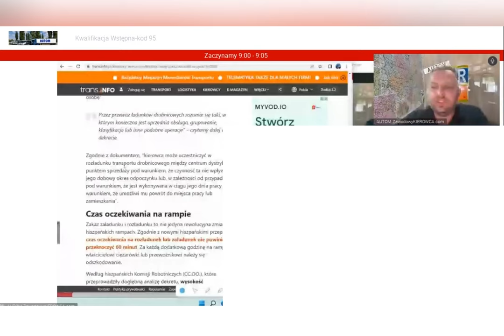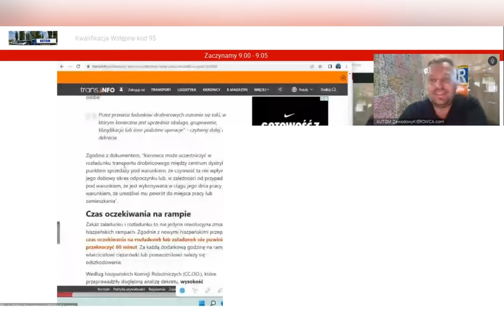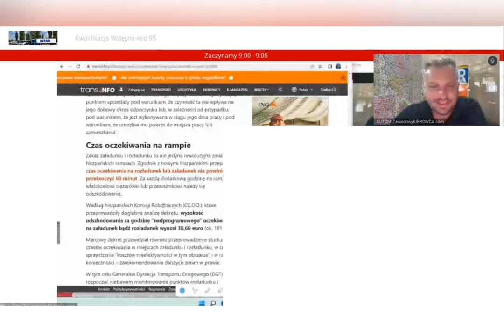🇪🇸W Hiszpanii od 2 września kierowca nie ładuje?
Wiadomości za trans.info📝 odnośnie przepisów wchodzących w Hiszpanii🇪🇸🚚 dla kierowców samochodów ciężarowych powyżej 7,5t.

🚚❗️Kierowcy wykonujący tam operacje ładunkowe, dajcie znać jak będą interpretowane te zapisy w praktyce po 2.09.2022 😊🇪🇸